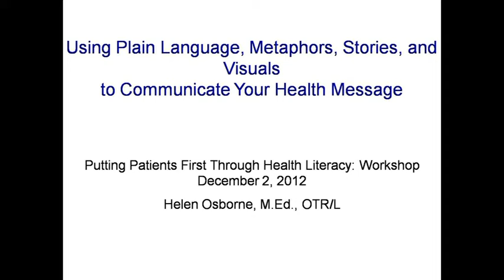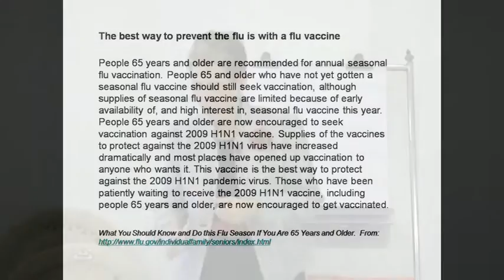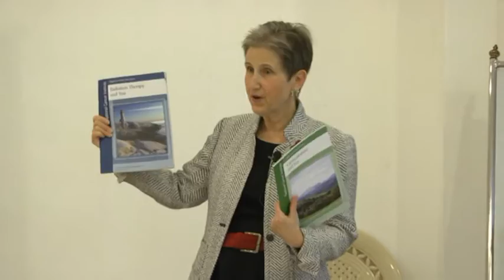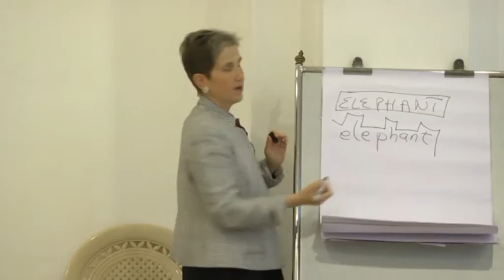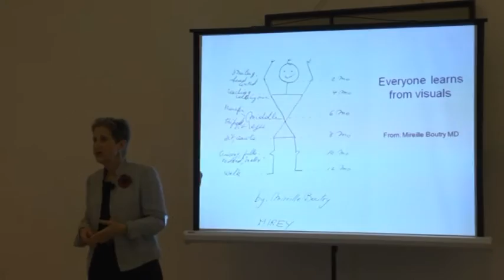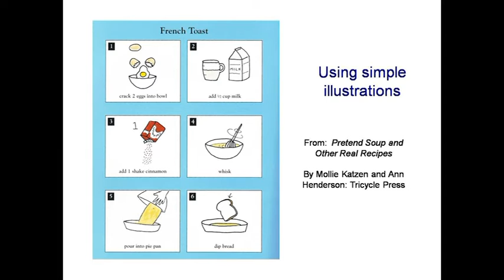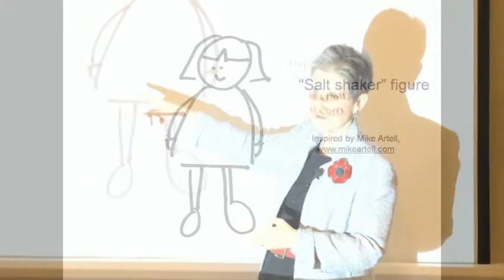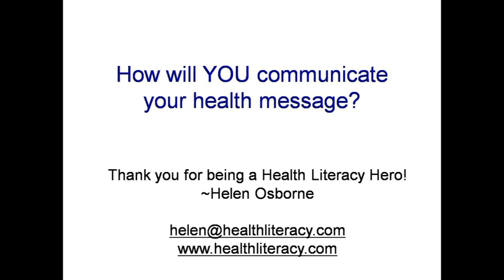Communicating Your Health Message Using Plain Language Metaphors Stories Visuals : Ms. Helen Osborn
1. Using Plain Language, Metaphors, Stories, and Visuals to Communicate Your Health Message Putting Patients First Through Health Literacy: Workshop December 2, 2012 Helen Osborne, M.Ed., OTR/L
2. The best way to prevent the flu is with a flu vaccinePeople 65 years and older are recommended for annual seasonalflu vaccination. People 65 and older who have not yet gotten aseasonal flu vaccine should still seek vaccination, althoughsupplies of seasonal flu vaccine are limited because of earlyavailability of, and high interest in, seasonal flu vaccine this year.People 65 years and older are now encouraged to seekvaccination against 2009 H1N1 vaccine. Supplies of the vaccinesto protect against the 2009 H1N1 virus have increaseddramatically and most places have opened up vaccination toanyone who wants it. This vaccine is the best way to protectagainst the 2009 H1N1 pandemic virus. Those who have beenpatiently waiting to receive the 2009 H1N1 vaccine, includingpeople 65 years and older, are now encouraged to get vaccinated.What You Should Know and Do this Flu Season If You Are 65 Years and Older.
3. Know what to do about the fluThe best way you can help prevent the flu is by getting two flushots. One is a shot to prevent the seasonal (winter) flu. Theother is a shot to prevent a new flu called H1N1.The U.S. Center for Disease Control (CDC) recommends thatpeople who are at least 65 years old get both shots. You mayhave heard a while ago that there was not enough flu vaccine.That has changed and there now is enough vaccine foreveryone who wants flu shots.There is no need to wait any longer. Get your flu shots today.From: Helen Osborne
4. Everyone learns from visualsFrom: Mireille Boutry MD
5. Using photographsFrom: Living with Diabetes: An Everyday Guide for You and Your Family American College of Physicians Foundation
6. Using simple illustrationsFrom: Pretend Soup and Other Real Recipes By Mollie Katzen and Ann Henderson: Tricycle Press
7. Using pictographsFrom: Peter Houts PhD
8. "Stick" figure
9. "Salt shaker" figure Inspired by Mike Artell,
10. How will YOU communicate your health message?Thank you for being a Health Literacy Hero!